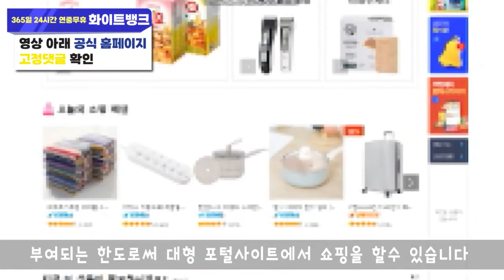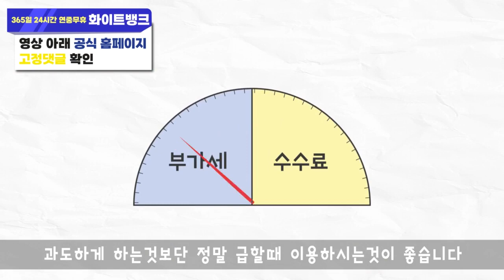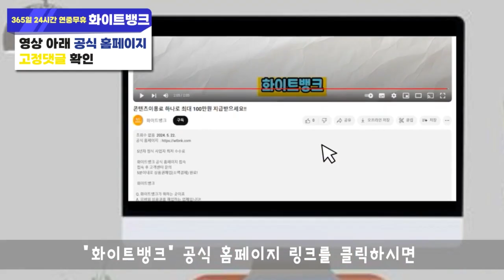소액결제 정책 현금화 소상공인분들 급한 비상금 이걸로 해결해보세요!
안녕하세요! 최근들어 소액결제 현금화를 하실려고 하는데
다날50,414,615등 다양한 정책으로 결제가 안되어서 많은분들이 찾아와 주시고 있는데요!
오늘 영상에서는 소액결제 정책 현금화시 주의사항과 소액결제 정책 현금화 전문 업체에서
안전하게 진행하는 방법에 대해서 알려드리도록 하겠습니다!
영상 끝까지 시청하시고 상담 한번 받아보세요^^